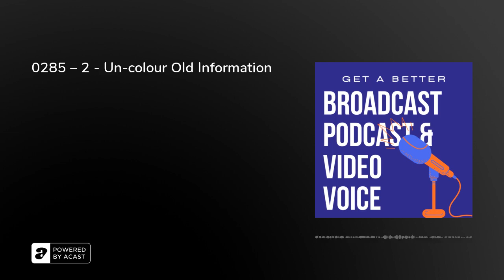0285 – 2 - Un-colour Old Information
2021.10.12 – 0285 – 2 - Un-colour Old InformationUnimportant or old information (that is, detail which is already known or presumed to be known), can be ‘thrown away’ in your delivery and does not need to be highlighted. It can stay on your level tone or subdued.&nbsp;&nbsp;“The crash was between two cars. The blue car hit the red car.” We just saw how you would naturally slightly highlight “crash” and “two cars” in the first sentence but would you colour the word “car” in the second? Go ahead and you will hear how wrong it sounds. That’s because we already know the accident involved cars (rather than trucks, coaches, taxis or motorbikes) – it’s old information. The new detail is the colour of the cars – so that’s what we highlight. &nbsp;“Mary had a little lamb. The lamb’s name was Larry” - we lifted “Mary”, “lamb” and “Larry” because they are names or new information, but subdue the second reference to the lamb, because that’s old information., but lift its name. &nbsp;Of course, you might say, that’s not how we would write a sentence – with a repeated word. And you’re right, you’d probably naturally speak by replacing the subsequent use of “car” or “lamb” with a pronoun. “The blue one hit the red one” and “its name was Larry”. &nbsp;But that doesn’t change the ‘rule’: whether it’s known information through a repeated word, or a substitute for that word, you still don’t highlight its subsequent appearances.[1] &nbsp;Let’s look at these two sentences again:“The crash was between two cars. The blue one hit the red one”“Mary had a little lamb. It was called Larry.”&nbsp;And actually, you’ll see that even though we replaced the repetitive words with pronouns, we didn’t even need to do that. Much of the content of the second sentences is so throwaway and insignificant, we could have just, as we may have done in a conversation, just not said most of it:&nbsp;“The crash was between two cars. The blue hit the red.”“Mary had a little lamb: Larry.”&nbsp;So old information, such as a repeated noun is not lifted, even if it is a replaced with a pronoun. And many times, the pronouns are so unnecessary anyway, we can remove them from the sentence as well.

  [1] Although there may be a few exemptions to this as we will see later.

Audio recording script and show notes (c) 2021 Peter Stewart&nbsp;Through these around-5-minute episodes, you can build your confidence and competence with advice on breathing and reading, inflection andprojection, the roles played by better scripting and better sitting, mic techniques and voice care tips... with exercises and anecdotes from a careerspent in TV and radio studios. If you're wondering about how to start a podcast, or have had one for a while - download every episode!&nbsp;And as themes develop over the weeks (that is, they are not random topics day-by-day), this is a free, course to help you GET A BETTERBROADCAST, PODCAST AND VIDEO VOICE.&nbsp;Look out for more details of the book during 2021.&nbsp;Contacts has been around voice and audio all his working life and has trained hundreds of broadcasters in all styles of radio from pop music stations such as Capital FM and BBC Radio 1 to Heart FM, the classical music station BBC Radio 3 and regional BBC stations. He’s trained news presenters on regional TV, the BBC News Channel and on flagship programmes such as the BBC’s Panorama. Other trainees have been music presenters, breakfast show hosts, travel news presenters and voice-over artists.&nbsp;He has written a number of books on audio and video presentation and production (“Essential Radio Journalism”, “JournoLists”, two editions of “Essential Radio Skills” and three editions of “Broadcast Journalism”) and has written on voice and presentation skills in the BBC’s in-house newspaper “Ariel”.&nbsp;Peter has presented hundreds of radio shows (you may have heard him on BBC Radio 2, BBC Radio 4, Virgin Radio or Kiss, as well as BBC regional radio) with formats as diverse as music-presentation, interview shows, ‘special’ programmes for elections and budgets, live outside broadcasts and commentaries and even the occasional sports, gardening and dedication programmes. He has read several thousand news bulletins, and hosted nearly 2,000 podcast episodes, and is a vocal image consultant advising in all aspects of voice and speech training for presenters on radio and TV, podcasts and YouTube, voiceovers and videocalls.&nbsp;The podcast title refers to those who may wish to change their speaking voice in some way. It is not a suggestion that anyone should, or be pressured into needing to. We love accents and dialects, and are well aware that how we speak changes over time. The key is: is your voice successfully communicating your message, so it is being understood (and potentially being acted upon) by your...